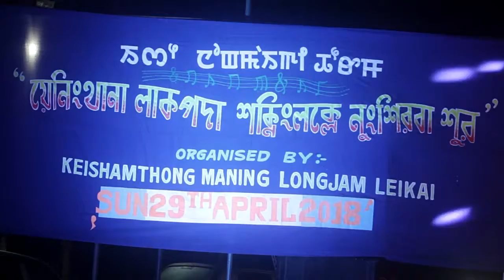THENGLA AHING MATAMSE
Title :THENGLA AHING MATAMSE
Singer : ASEM AMARJIT
Sound :UKE
Light: UKE